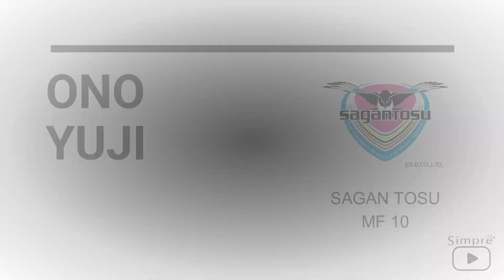小野裕二 ‹サガン鳥栖› スペシャルインタビュー PART1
小野裕二　YUJI ONO
サガン鳥栖   SAGAN TOSU

〜目次〜
0:00 オープニング（経歴）
0:28 10代を振り返ってみて
1:22 マリノス時代の思い出は？
2:55 ベルギー移籍の率直な感想は？
3:25 ベルギーのサッカーのレベルは?
4:56 ベルギーとJリーグの違いは？
5:47 若手の選手は海外に行くべきか?
6:43 海外で成功するためには
8:16 海外に行く前の自分にアドバイスするなら?
9:23 移籍の時に大事にしている事は？
9:35 新しい環境になった時に心がけてることは?
10:46 自分のプレースタイルの変化をどう分析する?
12:09 やりたいポジションは?
13:06 エンディング

[小野裕二SNS]

撮影協力：ブリーズベイ・プライベートテラス